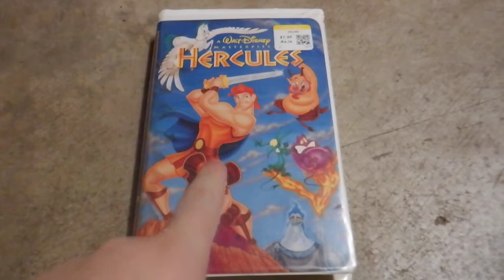A VHS I Watched That Tape Today On December 27th, 2020